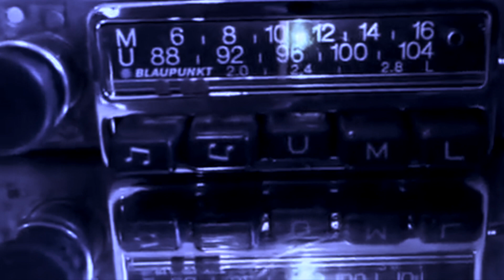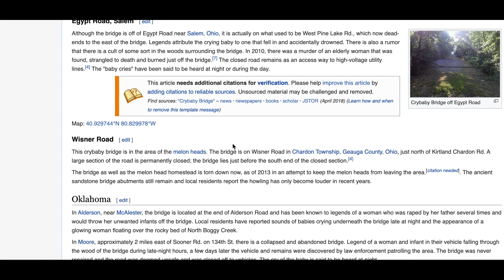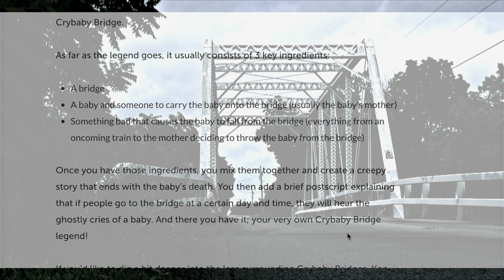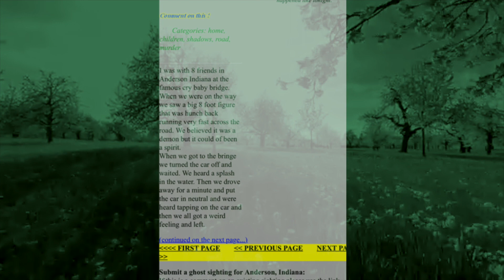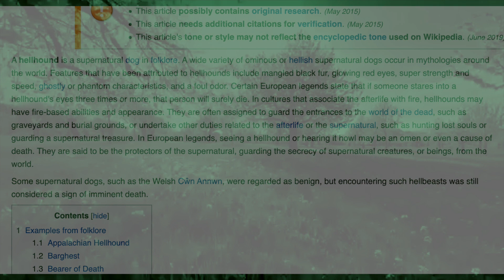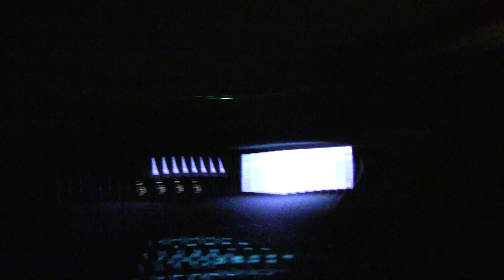Haunted Bridge Challenge Gone Wrong! | Crybaby Bridge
We tried the haunted bridge challenge and it went horribly wrong. Someone chased us when we went to the Anderson, IN Crybaby Bridge at midnight. This why people do not cross this bridge at night! A ghost truck attempted to run us over on the bridge and drive us off the road! WE CAUGHT IT ALL ON CAMERA!

Why is there a Crybaby Bridge Legend in every state? Is the story of the Crybaby Bridge Legend true or is it just some tale to scare teenagers? Why does every person that visits the Crybaby Bridge at this town in Indiana encounters a maniac in a white truck? Watch and decide for yourselves!